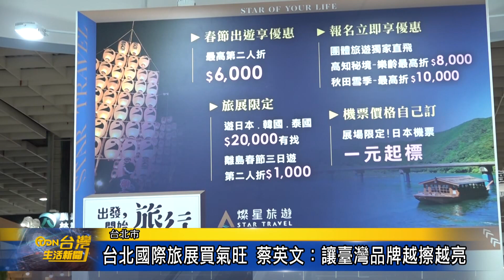台北國際旅展買氣旺 蔡英文：讓臺灣品牌越擦越亮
ITF台北國際旅展盛大登場，總統蔡英文、行政院副院長鄭文燦、台灣觀光協會會長葉菊蘭等貴賓共同出席，今年參展單位約1300個攤位，104個國家城市，是近6年來最多的一次，眾多廠商推出活動下殺最低價，吸引許多民眾一早來逛展。